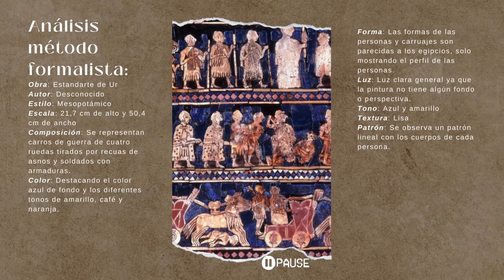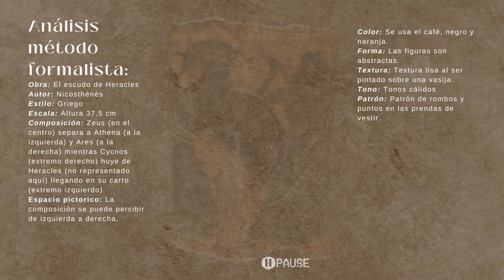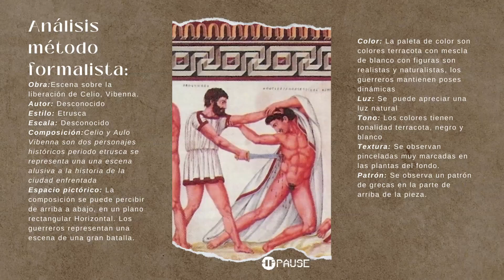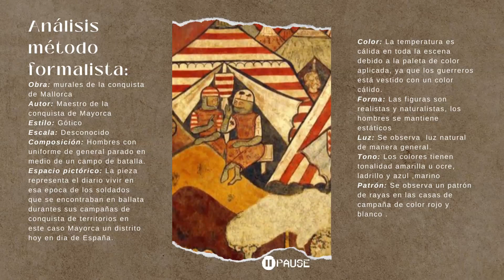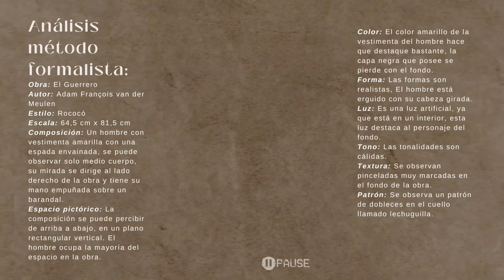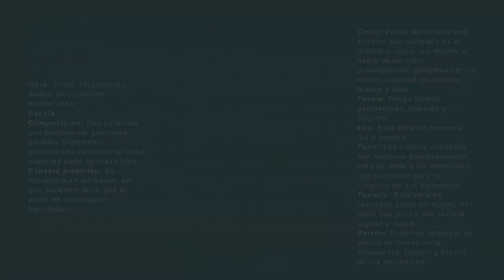Pintura de Guerreros_Grupo 3_Sección F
Grupo 3 - AHAD1- Jornada Vespertina - Sección F
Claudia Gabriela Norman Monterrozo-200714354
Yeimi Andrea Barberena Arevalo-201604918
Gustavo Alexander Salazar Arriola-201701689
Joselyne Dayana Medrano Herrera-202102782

En este video aprenderás sobre la pintura de batalla o pintura de guerreros, este es un subgénero de la pintura histórica. Diversas características de la guerra naval y terrestre se representan en pinturas de paisajes y batallas típicas. Se pueden observar diferentes elementos como uniformes, armas y equipo, barcos, caballos, etc.

Proyecto académico realizado en la asignatura de Análisis Histórico del Arte y el Diseño Visual 1, año 2023. Las imágenes y audio utilizados son propiedad de sus autores y son utilizados para efectos académicos sin fines de lucro